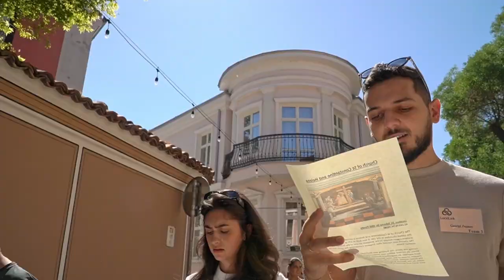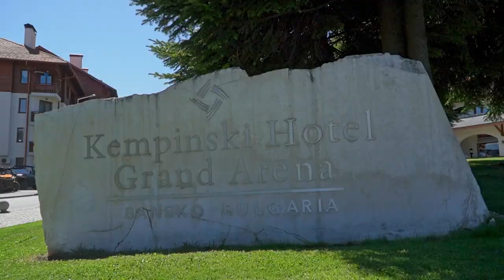LucidLink Team Building 2023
LucidLink's entire team came together in Bulgaria from across the globe to connect, celebrate our achievements and prepare for the next phase of growth 🙌 See the highlights of our Bulgarian adventure!